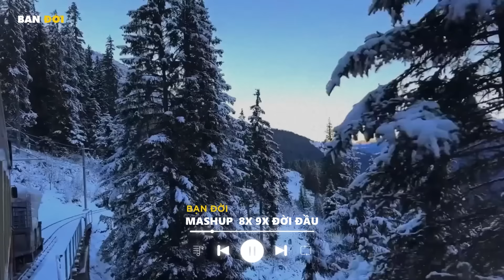Mashup 8x 9x Đời Đầu - Top Những Bản Hits Cover Triệu View Bất Hủ - Nhạc Xưa Hay Nhất Hiện Nay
📸 NGUỒN ẢNH: Sưu Tầm

Bạn Đời là kênh chuyên tổng hợp những ca khúc nhạc trẻ mashup hay nhất mới nhất và được yêu thích nhất hiện tại , những bản nhạc mashup tik tok đang hot nhất 2023 . Kênh chọn lọc những bản nhạc trẻ hay , nhạc mashup tik tok gây nghiện , những bản nhạc mashup chill để phục vụ mọi người thư giãn sau những giờ học tập và làm việc mệt mỏi !

© Bản quyền video thuộc về Bạn Đời
© Copyright by Bạn Đời ☞ Do not Reup